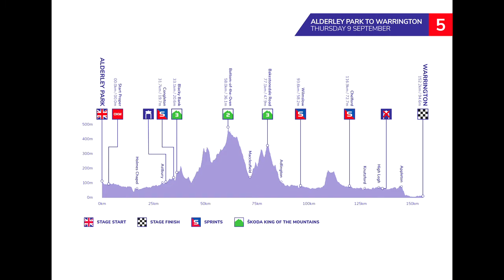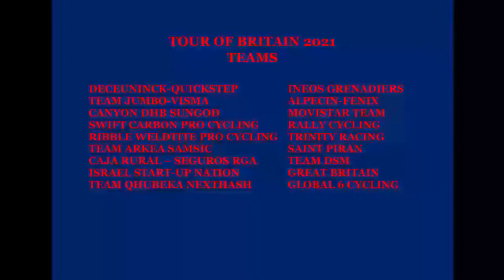Tour of Britain 2021 - Race Preview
A short video containing route maps, profiles, and other key details about Tour of Britain 2021.